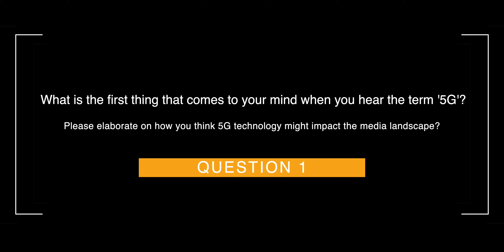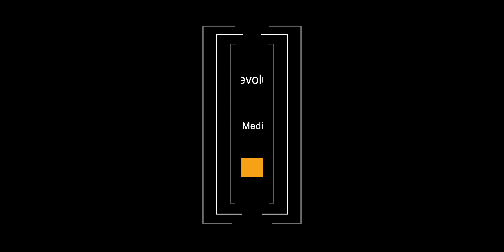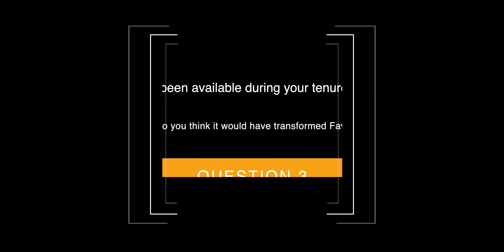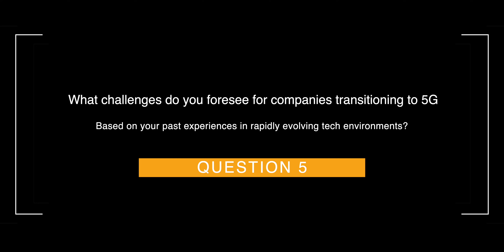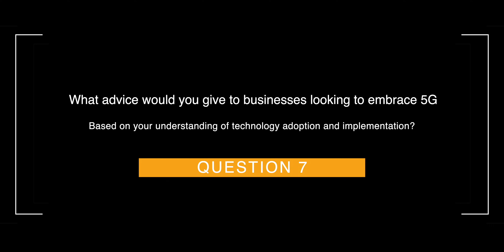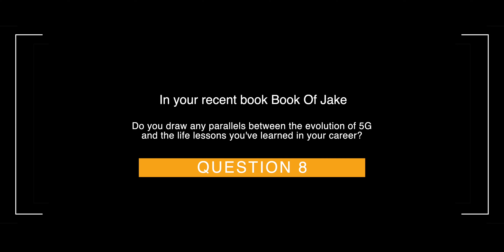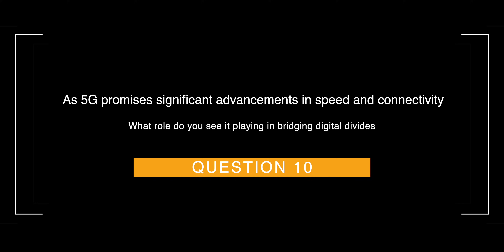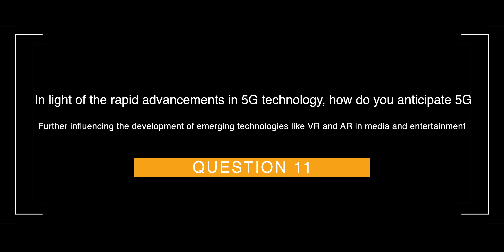How Will 5G Transform Media? 🤔 Datuk Jake Abdullah Reveals What's Next! 💯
Join us as we sit down with Datuk Jake Abdullah, the Strategic Advisor for Media Prima Audio, for an in-depth conversation about the revolutionary impact of 5G technology on the media industry. With his wealth of experience and unique insights, Datuk Jake explores the transformative power of 5G across various aspects of media and technology.

In this exclusive interview, we cover a range of topics including:
1. The immediate impacts of 5G on the media landscape.
2. The evolution of 5G and its influence on Media Prima Audio.
3. Strategic goals for 5G integration in current and future projects.
4. Challenges in transitioning to 5G from a tech leader's perspective.
5. The importance of 5G for competitive advantage in today's market.
6. Practical advice for businesses adopting 5G technology.
7. Insights from 'The Book of Jake' on 5G and career lessons.
9. The relevance of Datuk Jake's book in the context of 5G advancements and more!

🐺 ABOUT ME:
Hey you! Thanks for checking out Adam Lobo TV on YouTube!

My name is Adam Lobo, I'm a Tech YouTuber from Kuala Lumpur, Malaysia, who creates high-quality tech reviews on YouTube, Instagram & Facebook and I am currently the only Malaysian Tech YouTuber who produces 6K Resolution content.

My passion is to help everyone to make a purchase decision with all the tech items I get my hands on, where you'll find weekly smartphones, tablets, audio, smart home and other cool tech-related videos as well.